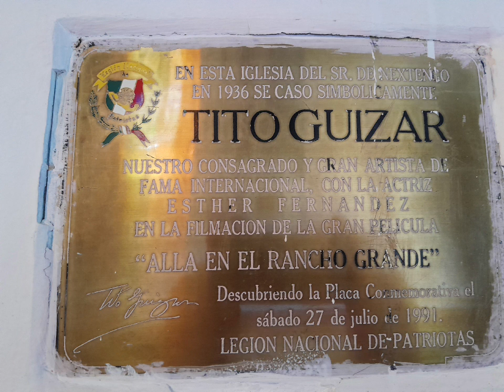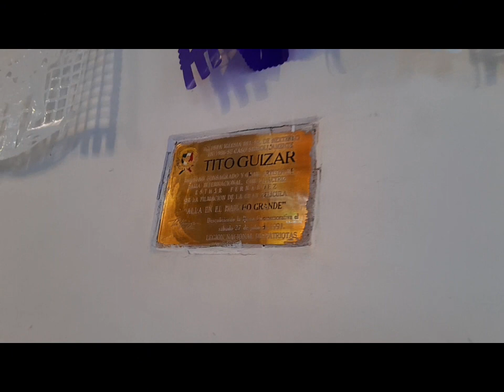SAN SALVADOR NEXTENGO, FIESTA PATRONAL, "ALLÁ EN EL RANCHO GRANDE", AZCAPOTZALCO, CDMX, 10 MZO 2024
La fiesta patronal en San Salvador Nextengo, Azcapotzalco, Cdmx, se lleva a cabo el cuarto viernes de Cuaresma, y el domingo inmediato, se realiza una amena kermess desde temprano, en el atrio de la capilla.